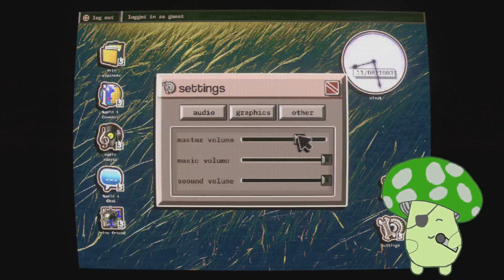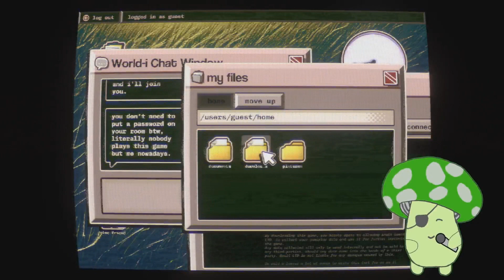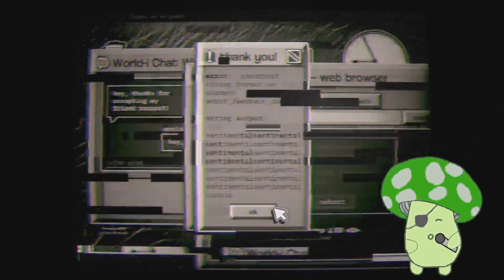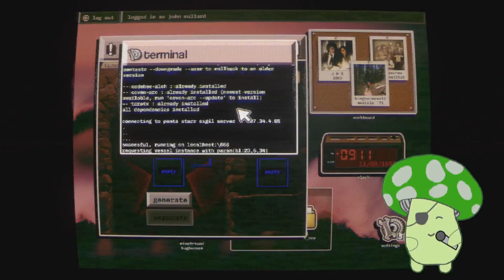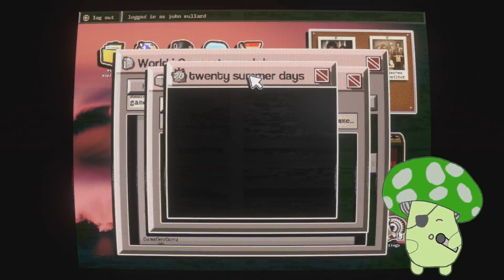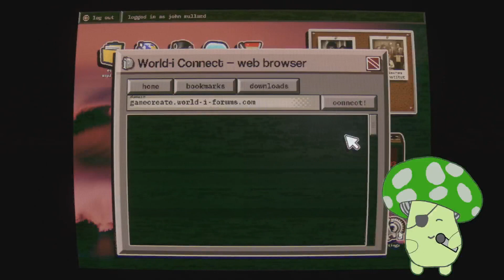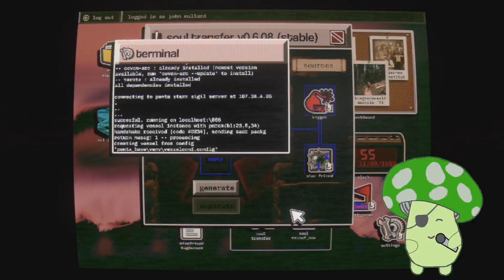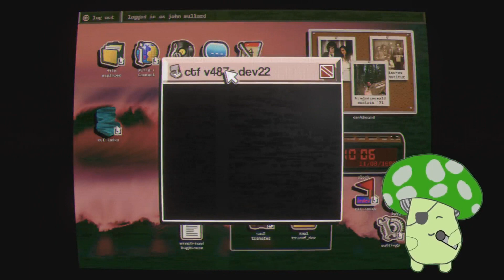Accidentally Breaking My Most Anticipated Indie Horror Game of 2024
No Players Online's Steam description describes it as, "you find an abandoned fps game on an old computer. you decide to play it."

This Segment was part of Tiny Teams 2024! Tiny Teams is an indie game festival shining the spotlight on exciting indie games created by a core team of five or fewer people, ranging from some of the world’s best-known indie titles to up-and-coming games developed by solo devs and tiny studios.

Trip is a They/Them Nonbinary, just as an FYI when leaving comments :3